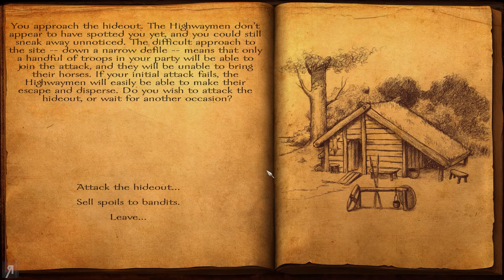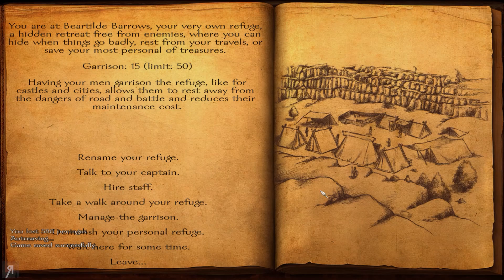Let's Play VIKING CONQUEST REFORGED Warband Mod Gameplay Part 15 (INFAMOUS RAIDER)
Let's Play VIKING CONQUEST REFORGED Warband Mod Gameplay Part 15 (IRONMAN CHALLENGE) - Join Reformia and receive your LOYALTY BADGE (among other perks)

● Alexander S. ● Andreas W. ● Andrew C. ● Andrew S. ● Bence J. ● Carl_ ● Cosine ● David Mck. ● David McN. ● Dean ● Ellil ● Emma L. ● Frank F. ● Kegan V. ● Kenneth M. ● Kim M. ● Lawrence E. ● Lordofcinder ● Mattchu N. ● Matthew K. ● Matthew M. ● Mystermask ● Neppy32 ● Ole G. K. ● Op de B. W. ● Sean M. ● Sebastian E. ● Snakers ● Stean H. ● Thomas M. ● Toby D. ● Viktor J. ● Nicolaus L. ● Esteban P. ● Cordagoth ● Giovanni J. C.M